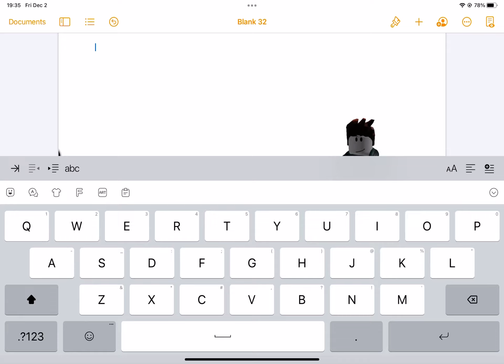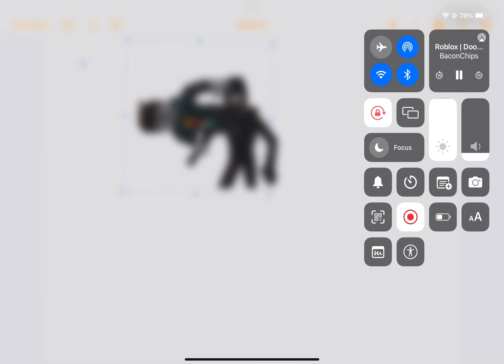Seek vs pro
ඩා